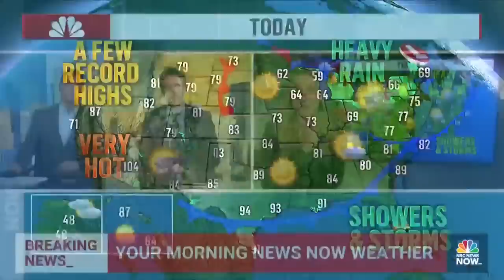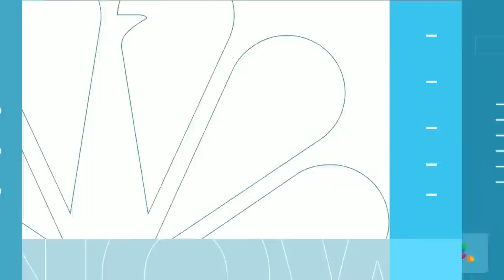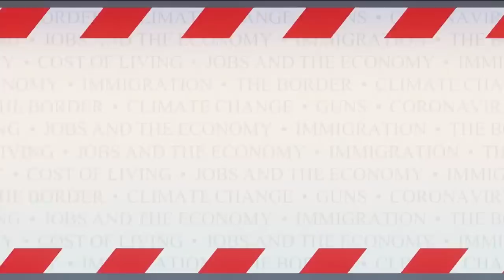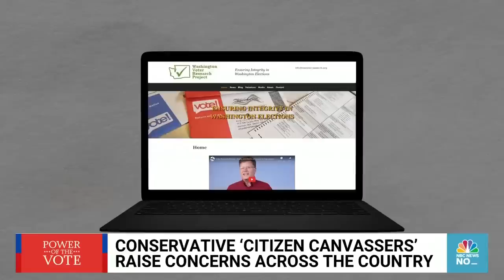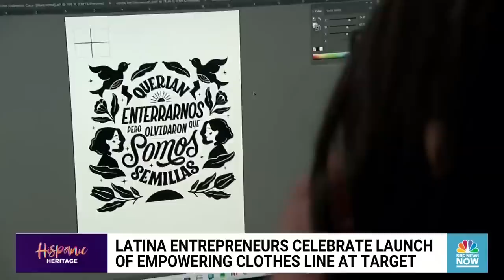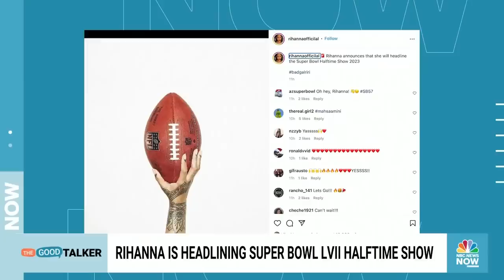Morning News NOW Full Broadcast - Sept. 26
Hurricane Ian strengthens as it moves towards Florida’s gulf coast, Hurricane Fiona leaves a trail of destruction after making landfall in Canada, and the House January 6th committee prepares to hold its next public hearing into the Capitol riot.